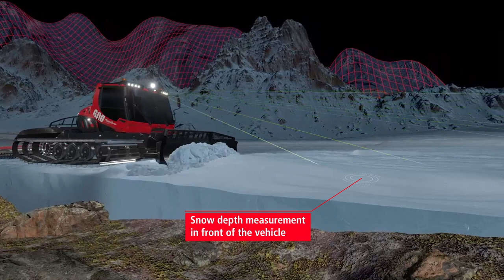Predictive Snow Depth Measurement (Metric Numbers) | SNOWsat LiDAR | SEE THE FUTURE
Predictive snow depth measurement SNOWsat LiDAR provides the driver with real-time data on snow depth – not only under the vehicle, but in front of it (up to 50 m) and next to it.